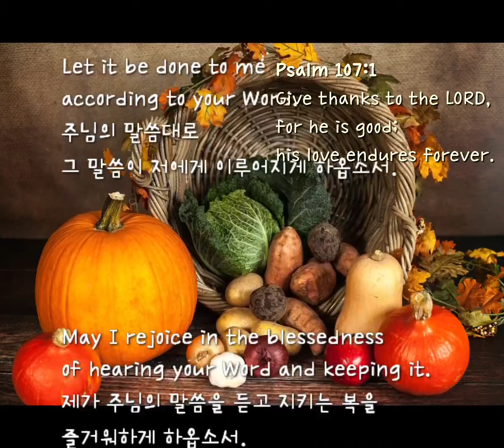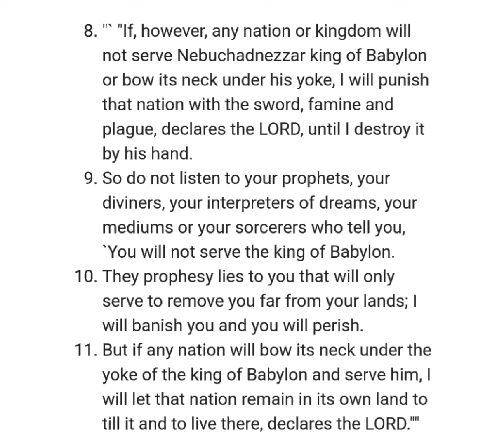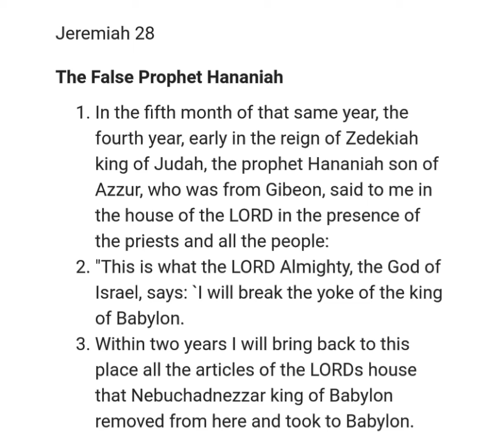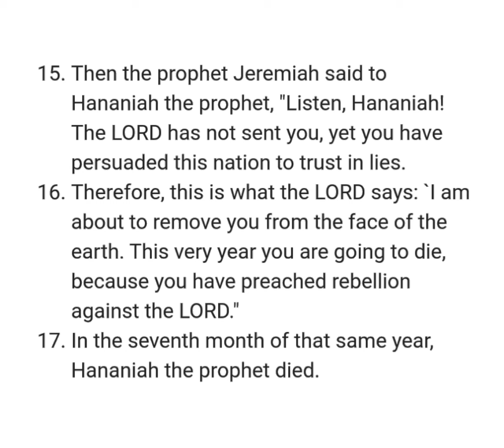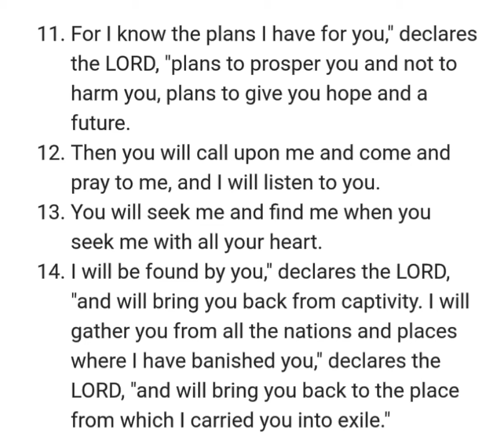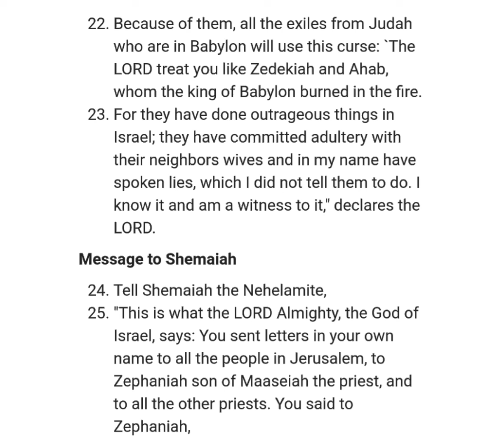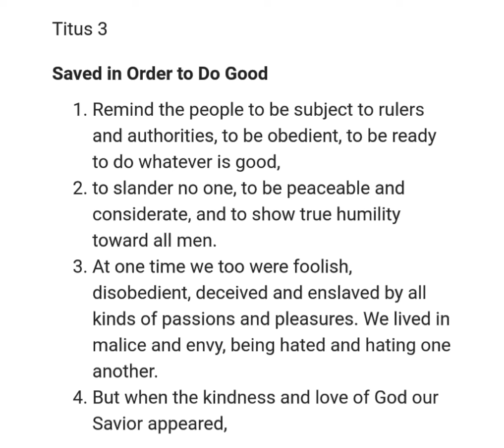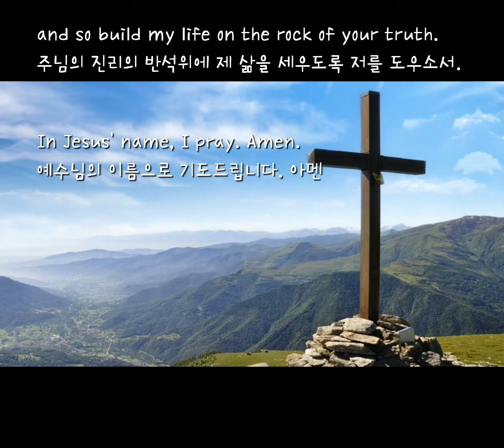NIV 성경일년일독 306 (개역개정): Jeremiah 예레미야 27-29 ; Titus 디도서 3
챕터

[0:00] [성경일년일독 Bible in a  Year] 306
🌲[Psalm 시편 119:105]
[한글성경통독 순서]
[0:16] 1. [시작기도]
성령님의 도우심을 구하는 기도
2. [성경읽기]:
🔶️Jeremiah 27–29 ; Titus 3
[1:00] Chapter 27
Judah to Serve Nebuchadnezzar
[4:47] Chapter 28
The False Prophet Hananiah
[7:50] Chapter 29
A Letter to the Exiles
Message to Shemaiah
[13:11] Titus 3
Saved in Order to Do Good
Final Remarks
[개역개정 : 드라마바이블]
3. [말씀묵상]: 감동구절을 적고 묵상하기
[15:28] 4. [마침기도]
🔸️영어성경주석 (Matthew Henry)
• Jeremiah 27–29